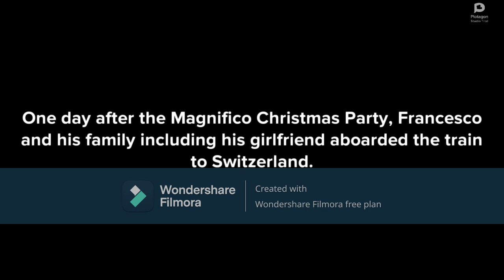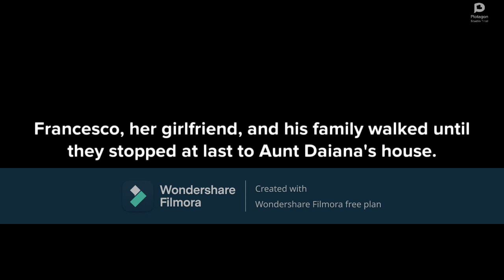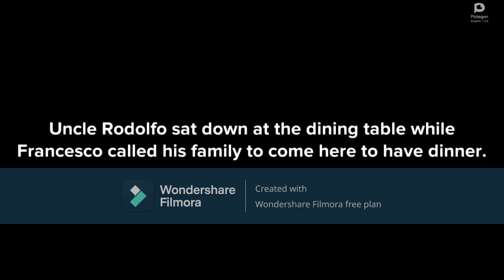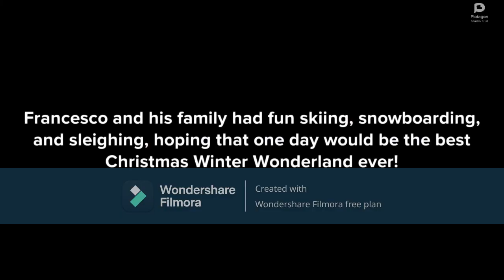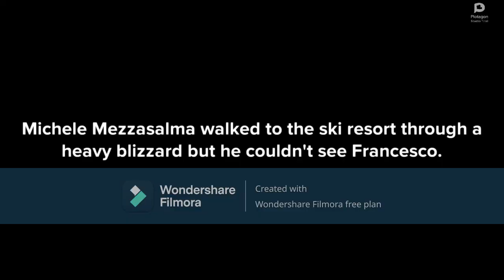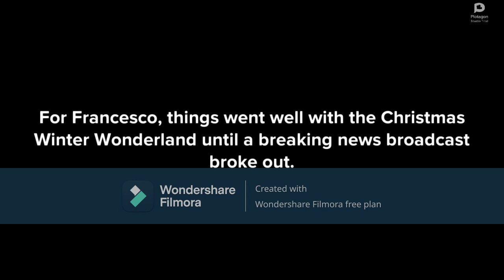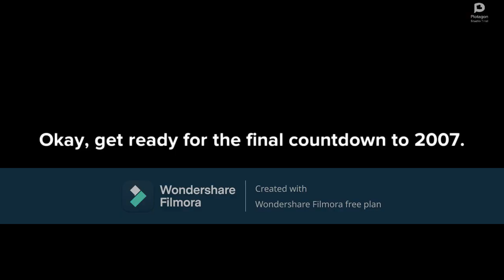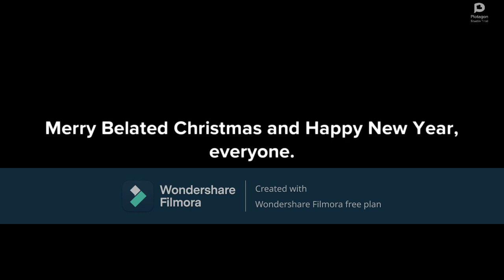The Untold Story of Francesco Quintognoni | Season 1 Finale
Synopsis:
Francesco and his family were visiting Switzerland for their Christmas Winter Wonderland with his aunt, Daiana and her twin sons, Marco and Mario. Michele Mezzasalma was then back again just in time to beat Francesco, and in the end, he finally got defeated. After New Years Day, he went back to Naples to retire his job as a photographer.